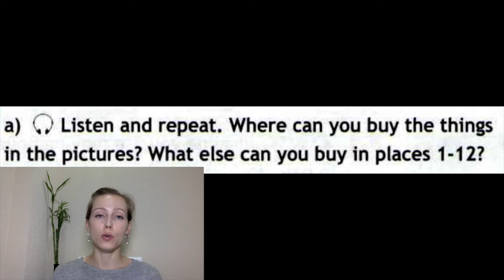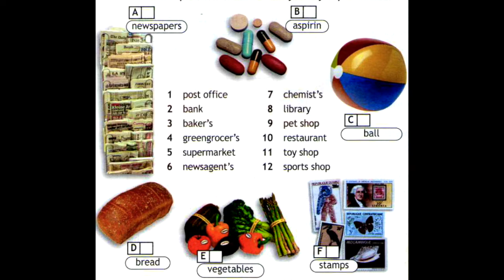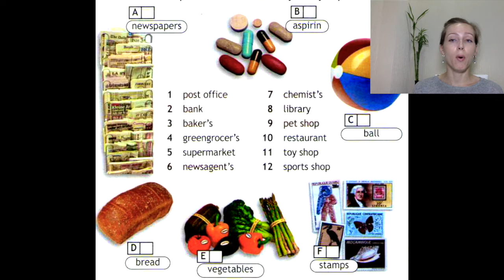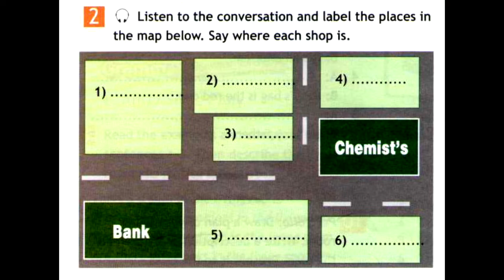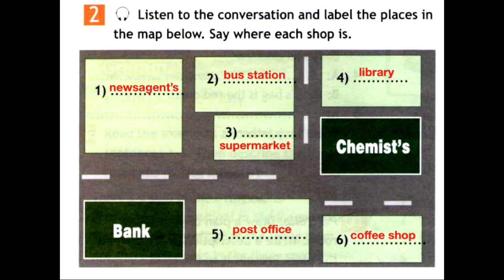Английский в фокусе 6 урок 2C / Spotlight 6 Module 2 lesson 2c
Видеоурок по английскому языку для школьников 6 класс по программе Spotlight 6 Student's book. Модуль 2 урок 2 C My neighbourhood.